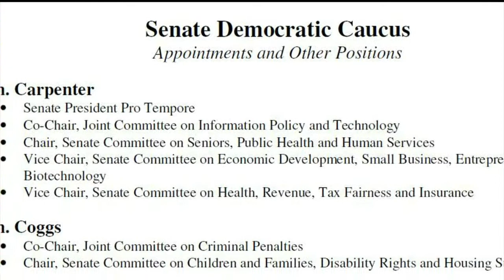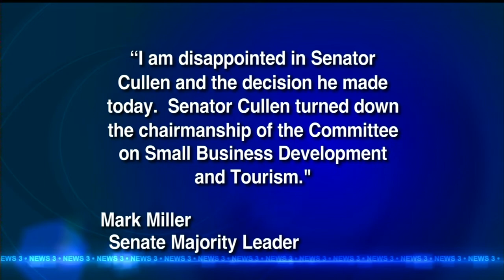Democratic senator decides to leave caucus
A Democratic state senator said he has quit his party's caucus after
Majority Leader Mark Miller offered him a weak committee chairmanship
post.